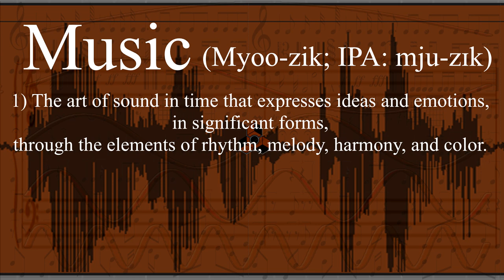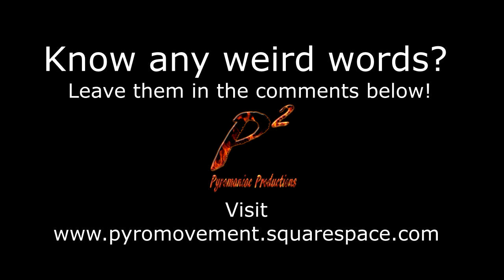Word Origins - Music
Come Join me as I briefly explore the origin of the word "Music".